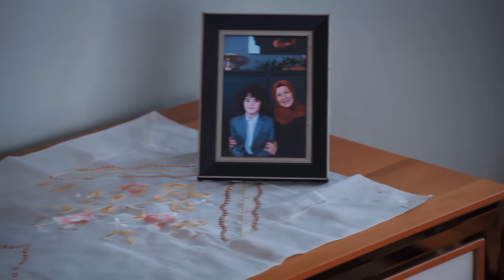Çıkmaz sokaklar beni deli ediyor! | Emanet 619. Bölüm